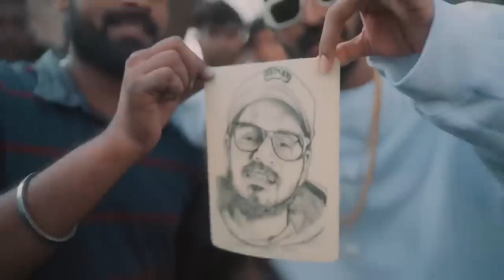kya bolti company